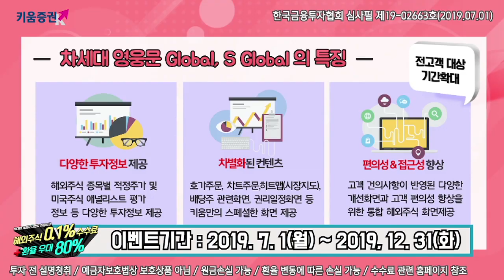[주식] 마감 시황분석 / 오늘 장 국내 시장 동반하락.. 코스피 2,060선 후퇴 (19.07.26)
오늘 국내 시장은 글로벌 증시 부진 여파로 매물이 출회되며 하락세
ECB는 통화정책회의에서 현재 정책금리를 동결하기로 발표
향후 정책금리 변화 방향성에 대해서 구체적인 계획을 발표하지 않자
시장에서는 예상보다 덜 비둘기적인 결정이었다고 평가
​특히 코스닥이 바이오 등 시총 상위 일부 종목이 하락을 주도하며
2% 가까이 하락하자 투자심리 위축되며 낙폭 확대
​그러나 오후 들어 최근 하락에 따른 반발 매수세가 유입되며 낙폭이 일부 축소되는 경향